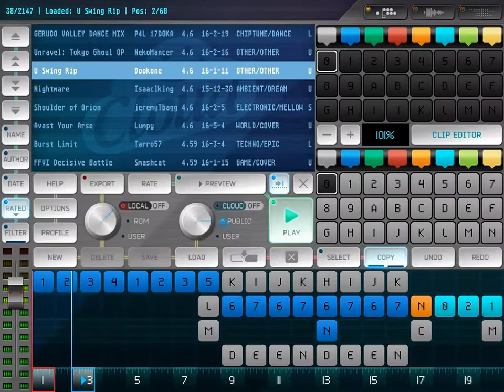Featured Song: U Swing Rip by Dookone (Rytmik Ultimate)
Featured Song April 2016

for more details about Rytmik Lite Chiptune Synthesizer and Rytmik Ultimate